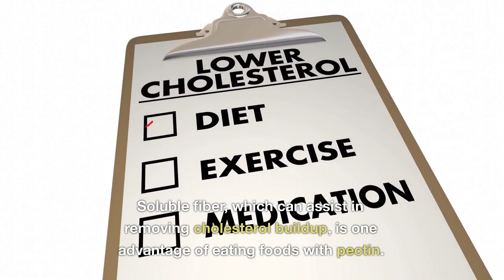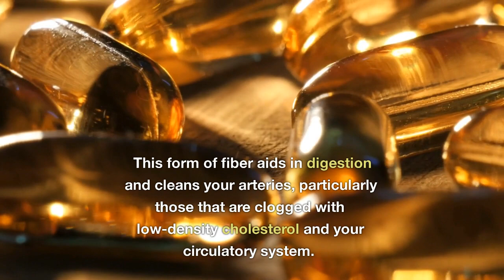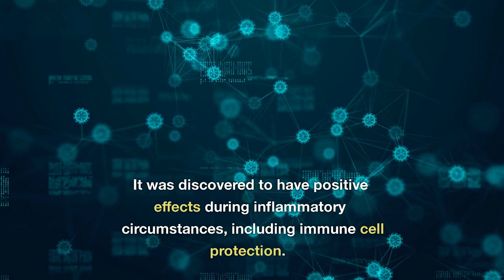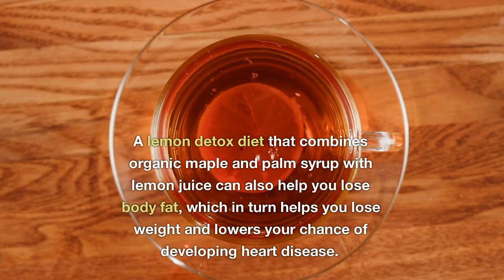URGENT REASONS Why You Must Start Eating Lemon Everyday !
In today's video, we'll be talking about the amazing lemon and its many health benefits!

Lemons are a great way to improve your health and add some fun lemon flavor to your meals! We'll be discussing the different health benefits of lemon juice, including weight loss, better digestion, better vision, and more. So don't wait any longer, start eating lemons everyday!
In today's video, we'll be talking about the amazing lemon and its many health benefits!Lemons are a great way to improve your health and add some fun lemon flavor to your meals! We'll be discussing the different health benefits of lemon juice, including weight loss, better digestion, better vision, and more. So don't wait any longer, start eating lemons everyday!